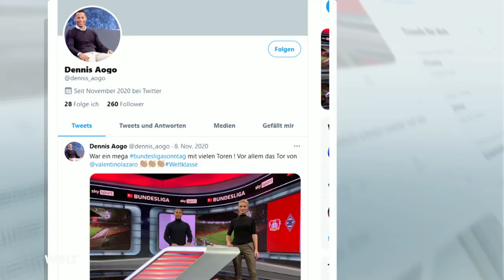KETTENSÄGE-AUSRASTER: Ex-Torhüter Jens Lehmann ist mutmaßlicher Pfostenkiller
Jens Lehmann ist eine Torwartlegende. Mit immer neuen Skandalen arbeite er allerdings daran, sein Heldenimage zu zerstören. Dieses Mal soll er bei Nachbars Garagenpfeiler mutmaßlich die Kettensäge angesetzt haben.